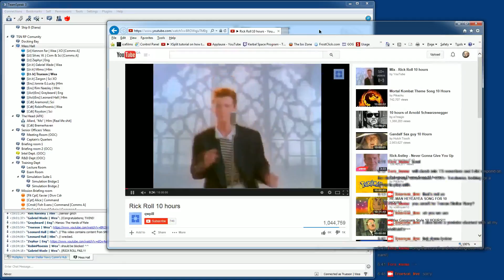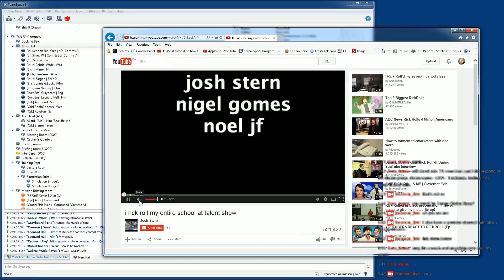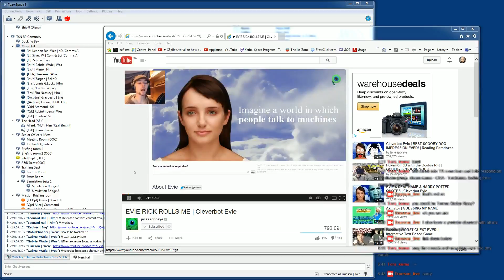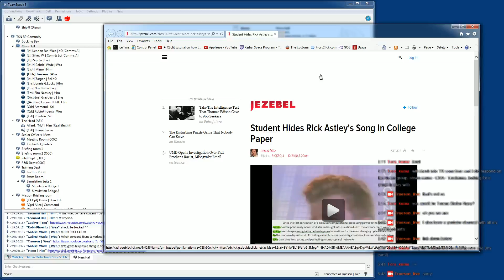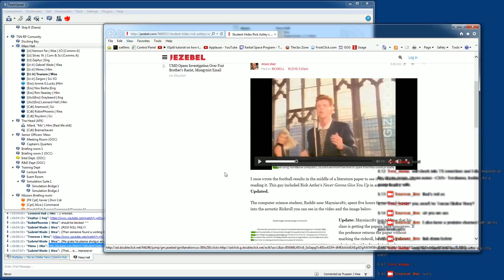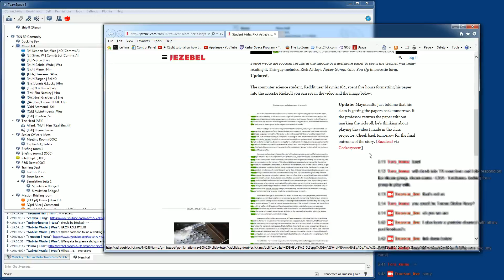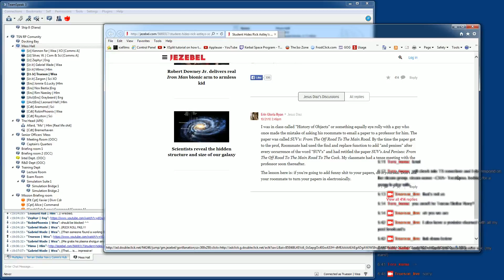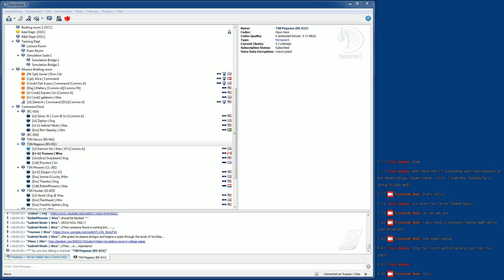Artemis March 14 - 11 / 16